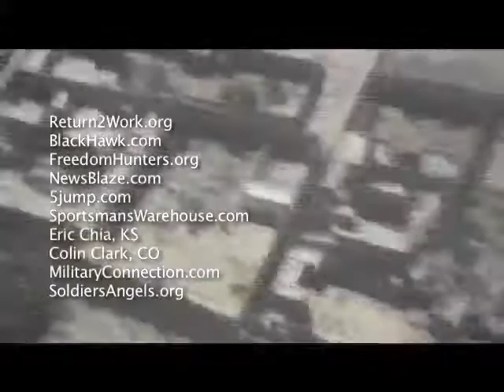Helicopter ride to Kalgush, Afghanistan, Compare to Rocky Mountains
TalkingWithHeroes.com flying in a helicopter to Kalgush, Afghanistan, with Lt Col Forsyth. See all the beautiful mountain countryside, rivers, mountain peaks and small villages. Compare this to the Rocky Mountains.